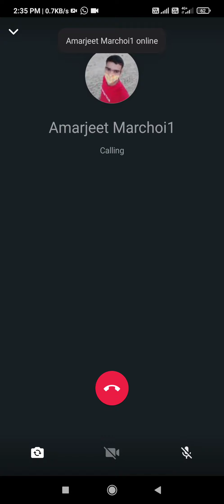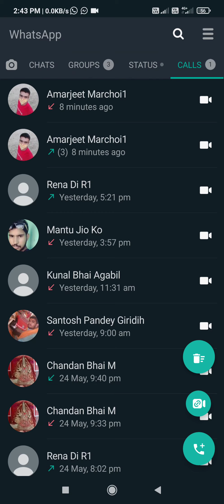30 May 2021